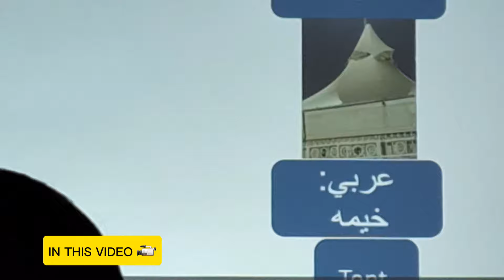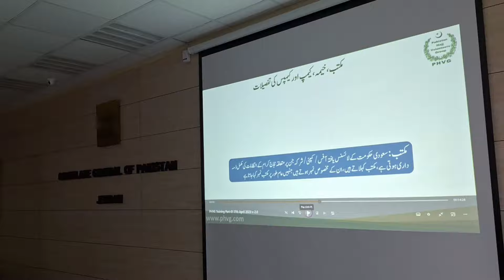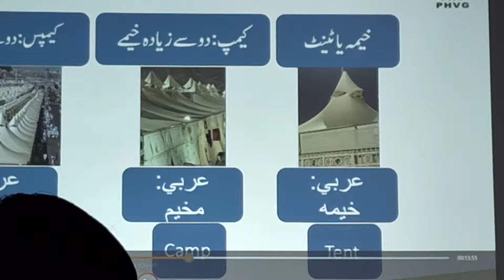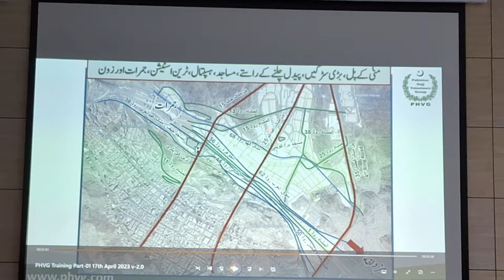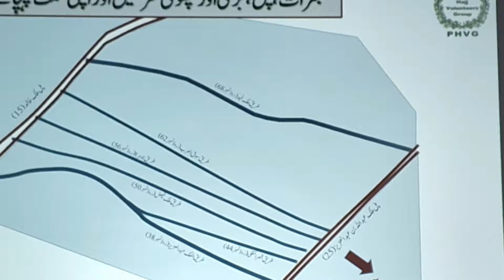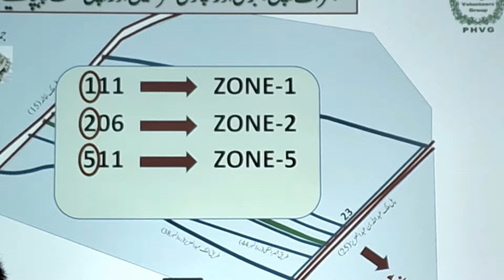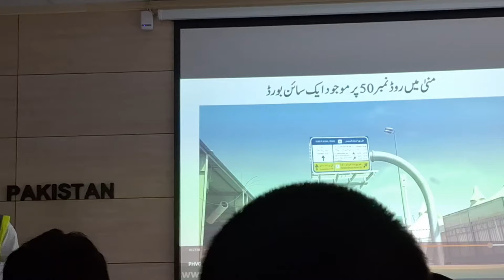Hajj 2024 Training Session | Mina Camps New Details | Hajj 2024 News Update Today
Assalam-u-Alaikum!

Hajj 2024

حج 2024

hajj

haj 2024

2024 hajj news today hajj 2024 news update today Pakistan

hajj price

40 days hajj

20 days hajj

hajj flights

hajj date

hajj application

hajj 2024

hajj

expenses

breaking news

latest news

chotaimrankhanlegendpakistan